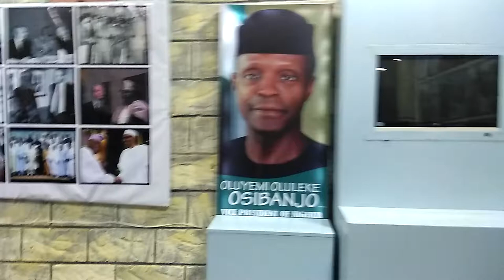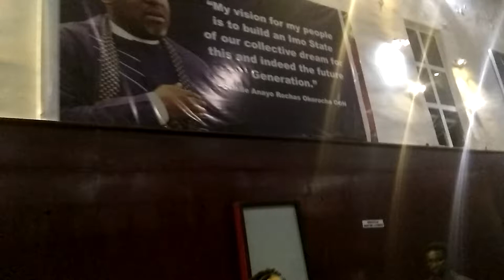Okorocha taking Dr Ikedi Ohakim on a tour